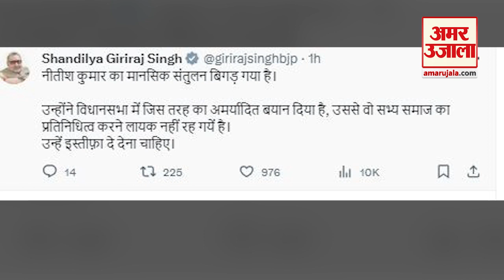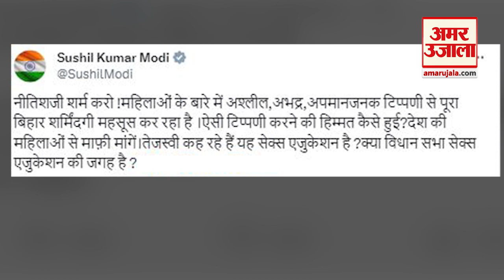Nitish Kumar Viral Speech:सदन में सीएम नीतीश कुमार के बयान पर भाजपा का पलटवार|Population |Amar Ujala